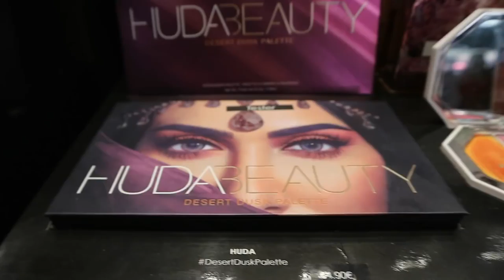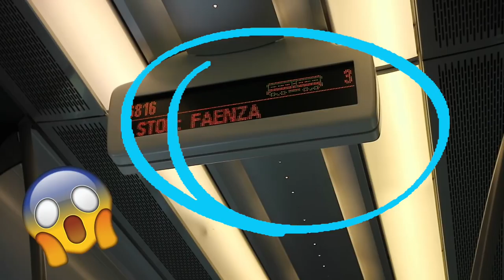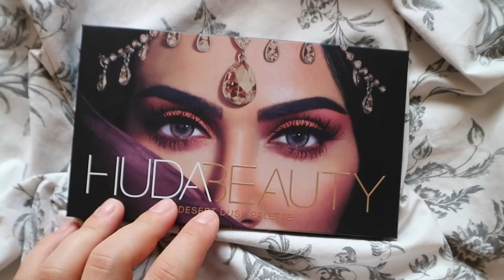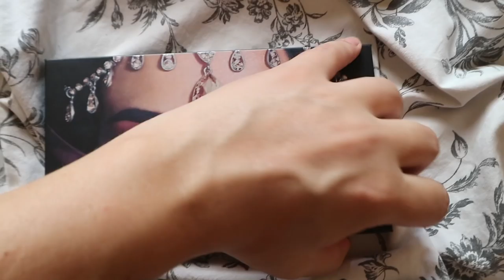VLOG: SHOPPING • SBAGLIO TRENO • NICCO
Se volete altri video del genere mettete un 👍🏻 e fatemelo sapere fra i commenti!
Pigiate sulla campanellina 🔔 per essere sempre aggiornati!